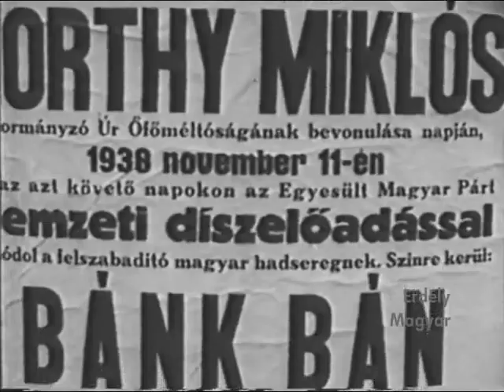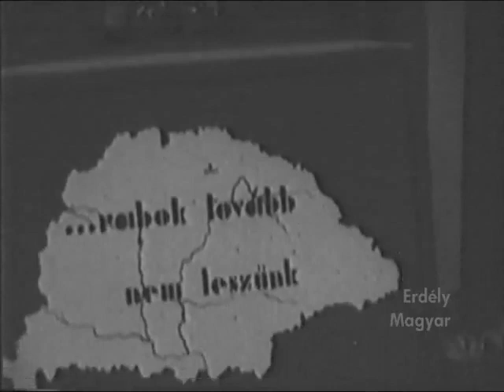Horthy Miklós Bevonulása Kassára 1938. nov. 11.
horthy miklós, kassa